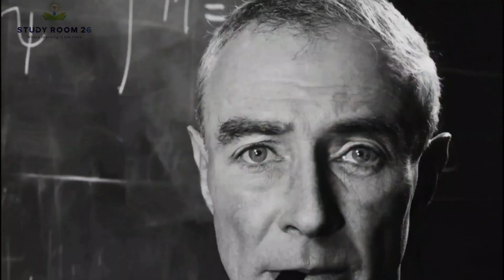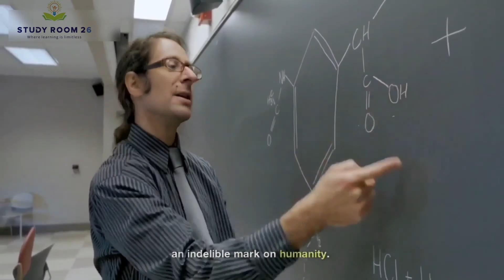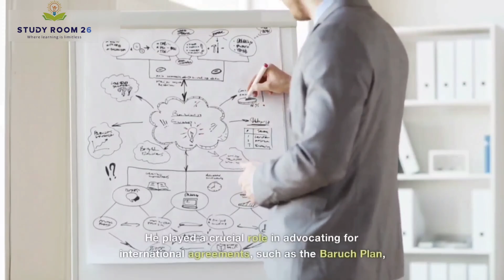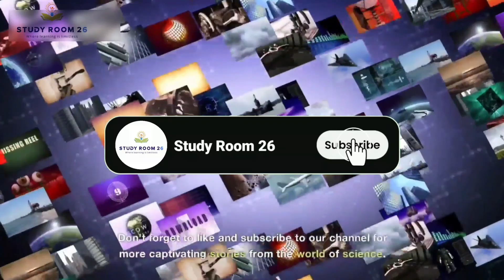Oppenheimer: The Man Behind the Bomb | A Countdown to Zero | Oppenheimer Bhagavad Gita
In this captivating documentary, we delve into the extraordinary life and work of J. Robert Oppenheimer, the brilliant physicist who played a pivotal role in the development of the atomic bomb. Known as "The Father of the Atom Bomb," Oppenheimer's contributions to science and his involvement in the Manhattan Project during World War II shaped the course of history.

Join us as we explore Oppenheimer's early life, his groundbreaking research, and his leadership of the Manhattan Project that led to the creation of the first atomic bomb. Through rare archival footage, interviews with experts, and insightful narration, we shed light on the moral and ethical dilemmas Oppenheimer faced as he witnessed the devastating power of his creation.

Uncover the complex persona of this enigmatic scientist, from his fervent passion for knowledge to his later struggles with the consequences of his invention. Discover how Oppenheimer's legacy continues to shape discussions on the use of atomic energy and its implications for humanity.

Don't miss this thought-provoking journey into the life of J. Robert Oppenheimer, whose name will forever be intertwined with the dawn of the atomic age.

Video Scripted, Created & Edited by : KUSHAL & SHUBHAM GHOSH

1.
2.
3.
4.
5.
6.
7.
8.
9.
10.
11.
12.
13.
14.
15.
16.
17. E=mc2
18.
19.
20.
21.
22.
23.
24.
25.
26.
27.
28.
29.
30.